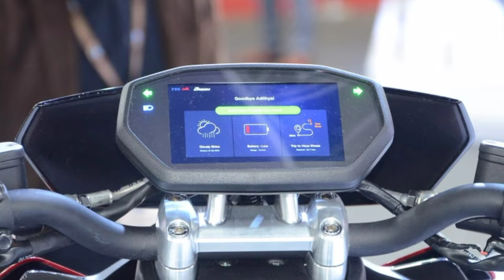finally! tvs zeeplin r launch date confirmed in india💥|tvs zeppelin launch date|tvs upcoming bikes!!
your quries...?
tvs zeppelin
tvs zeppelin launch date
tvs zeppelin 220
tvs zeppelin r
tvs zeppelin r launch date in india
tvs zeppelin bike
tvs zeppelin cruiser bike
tvs zeppelin launch date and price in india
tvs upcoming bikes 2024
tvs new bike 2024 launch in india
tvs new bike launch in india 2024
tvs new bike 2024
tvs zeppelin new update
upcoming tvs bikes
upcoming tvs bikes in india 2024
upcoming bikes 2024
tvs 200cc bike
new launch bike in india 2024
latest bikes in india 2024
upcoming tvs cruiser bikes in india